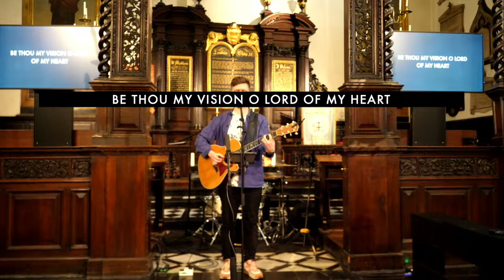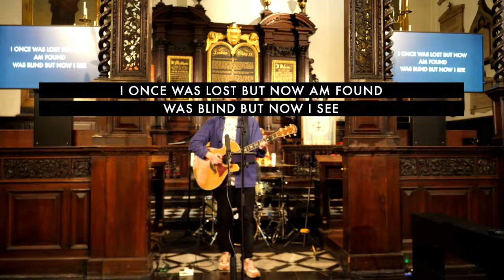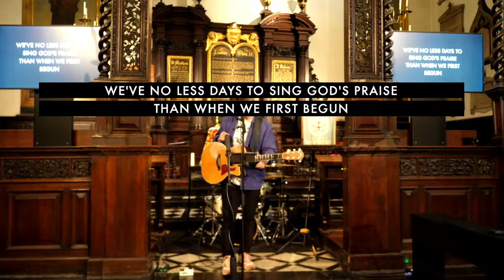St Margaret Lothbury Informal Service | 13th March 2024